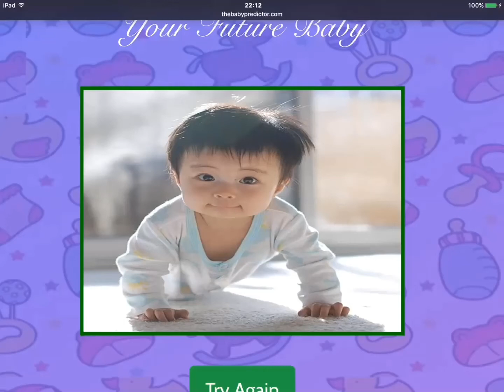Our baby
I think it's a girl or boy